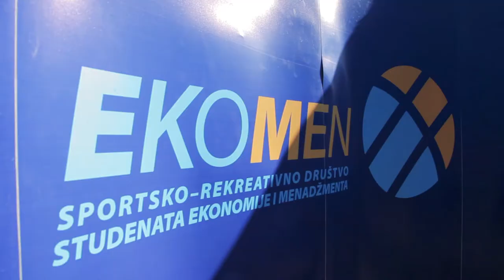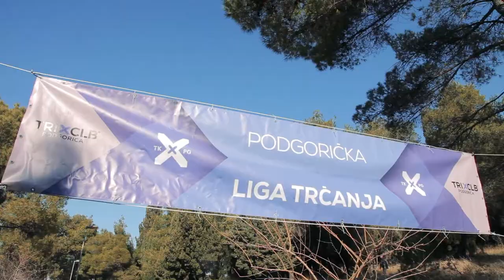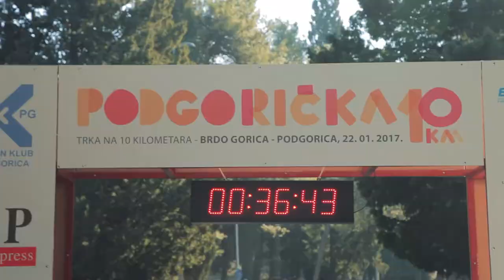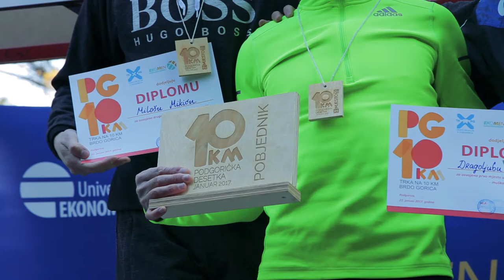Podgorička desetka 2017 - trka na 10 km - Brdo Gorica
Sportsko društvo Ekomen je u saradnji sa Triatlon klubom Podgorica i Sekretarijatom za kulturu i sport  Glavnog grada po prvi put organizovalo Podgoričku desetku – rekreativnu trku na 10 km, koja je održana na brdu Gorica.